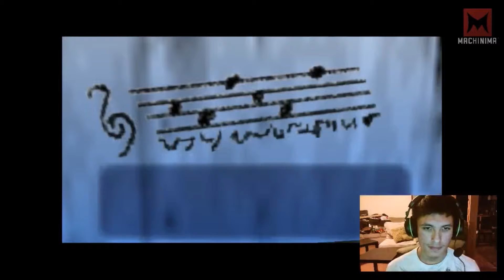Ocarina of Time: Free Stuff!!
We found lots of cool stuff but there's more to come!